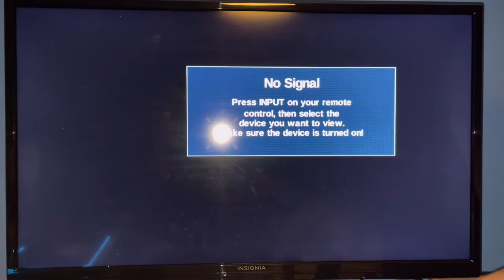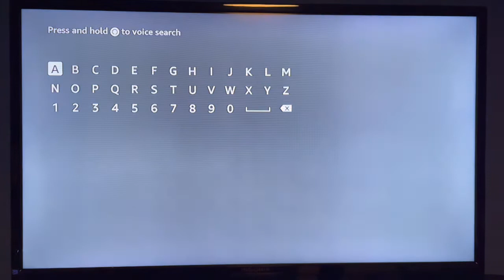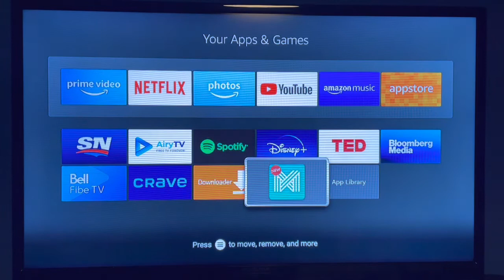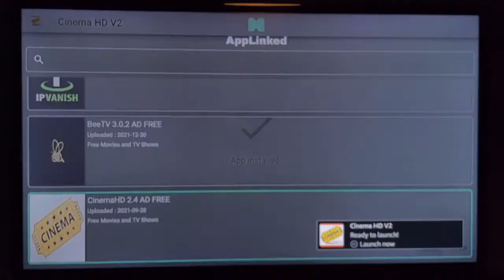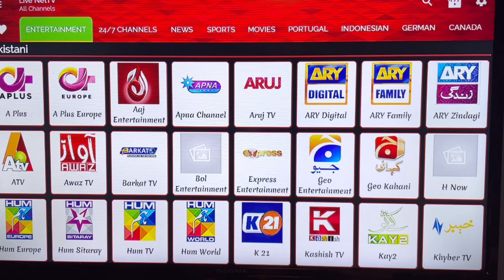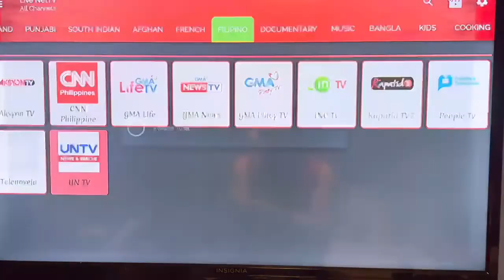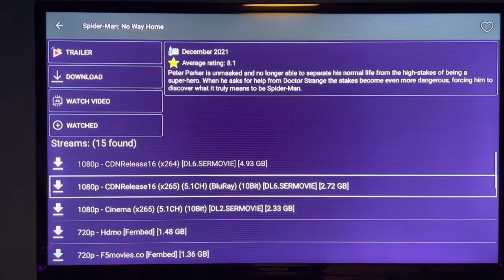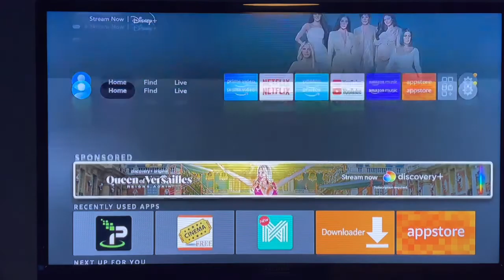Paano mag Setup ng FireTVstick free movie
Uploading unknow up is your risk, used legal apps for your firstick.,IP vanish highly recomemded to avail for your protection

Dont used this for mass production, only for personal used.

Sorry sa sound na maingay/noisy my furnice running during that time.